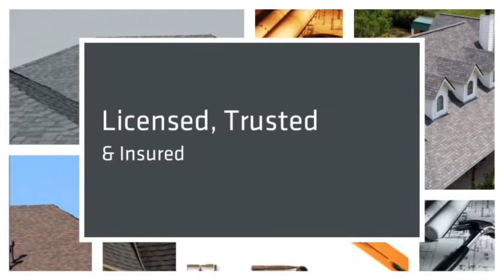DA Arnold Inc.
roofing, siding, gutters, shingles, flat, metals, waterproof